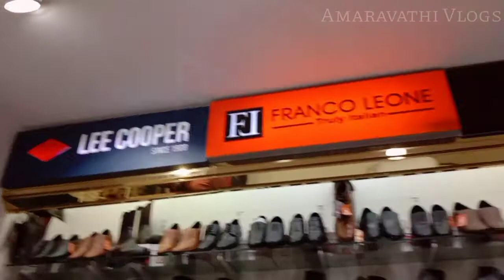Shopping vlog /Purchase vlog/Padi Chennai